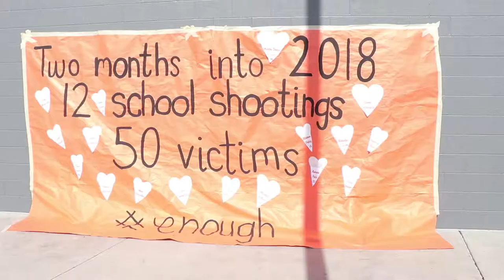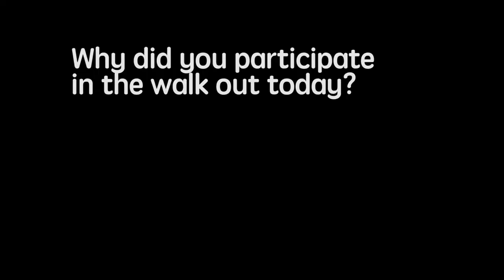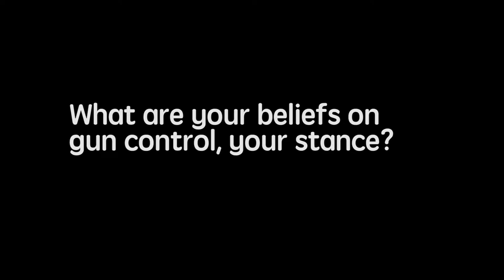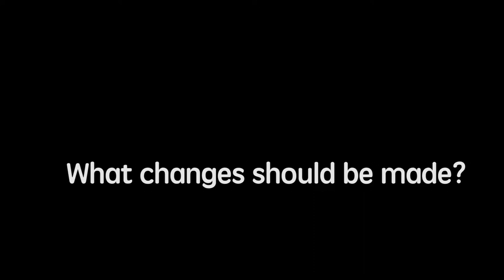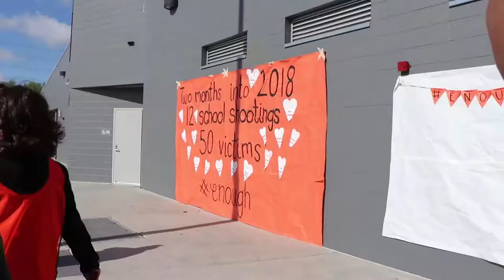Walk Out Student Documentary: Sierra Vista High School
I documented the walk out our school had and put the voices of a couple students as well, who agreed to be posted on youtube. This is done this late to fit with the 2nd month anniversary of the Parkland Shooting. Though the flame has now calmed down, hopefully better change comes.